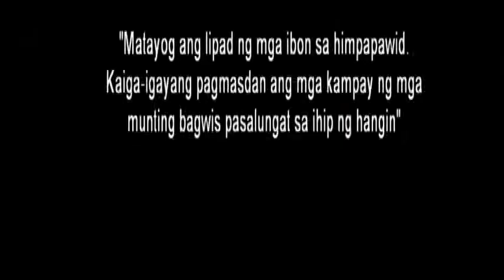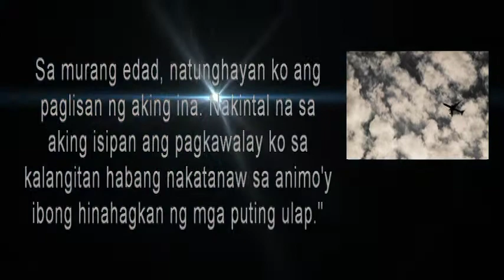PEBA 2010 Top 1 OFW Blogger